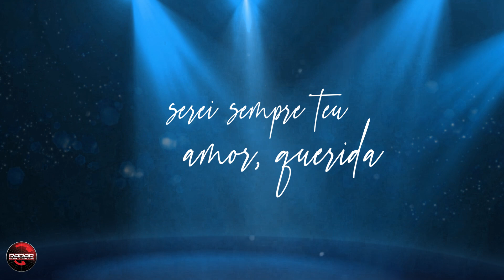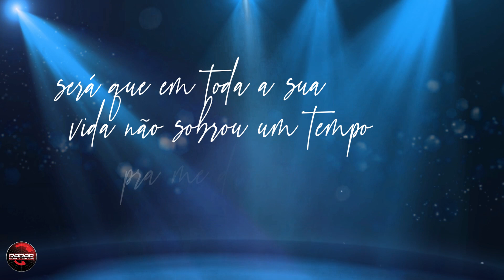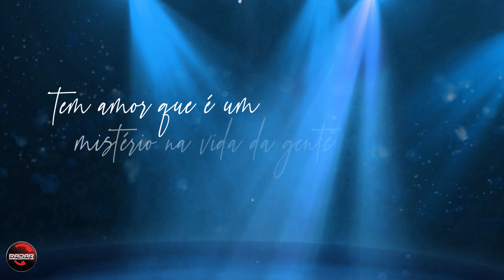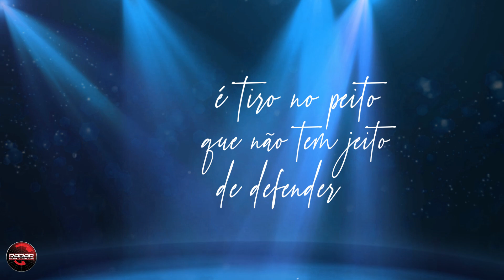Matogrosso & Mathias - Pout pourri: Pedaço de minha vida / Porque o amor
Matogrosso & Mathias - Pout pourri: Pedaço de minha vida
 / Porque o amor (Lyric Vídeo)